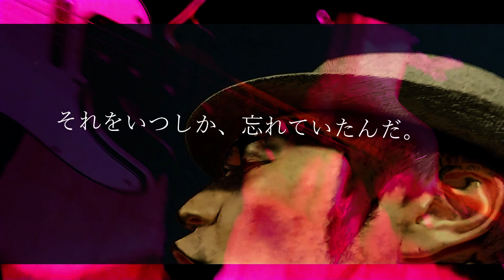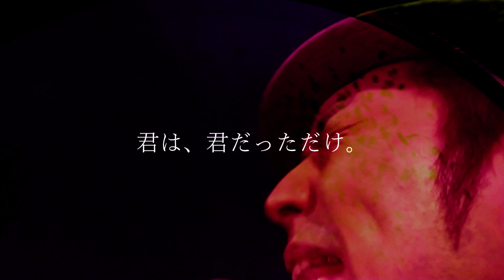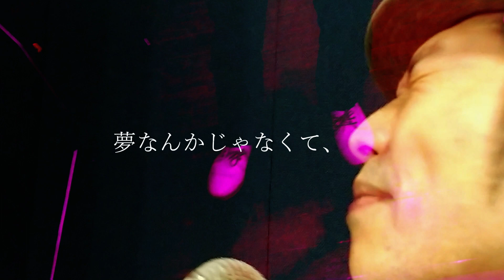所詮／THE HORSE MACKEREL（feat.三人サイトー）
2018年結成。三人サイトー率いる謎のロックバンド「THE HORSE MACKEREL」の第５弾！！
メンバー構成非公開。活動予定も謎。
まさに謎だらけのロックバンド！！